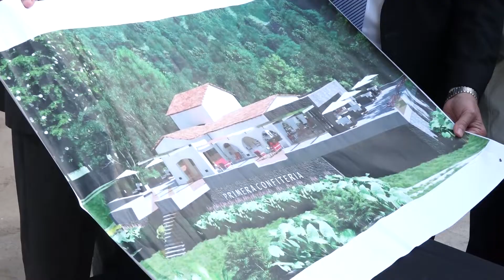Osvaldo Jaldo | La mega obra de la Primera Confitería avanza a buen ritmo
San Javier | Celebramos las inversiones que se realizan para que Tucumán siga creciendo, por lo que hoy, con gran emoción, recorrimos las obras de la Primera Confitería.

👏🏼 Es gratificante ver los avances de la recuperación de un edificio tan emblemático para nuestra provincia, que se complementa con la política de Estado de fortalecer el turismo, esta industria sin chimenea que dinamiza la economía generando trabajo para las y los tucumanos.

✅ Este es el Tucumán que queremos y por el que trabajamos. Nuestro propósito es continuar llevando adelante obras de infraestructura para que el turismo siga llegando a la provincia, y para que también puedan disfrutarlo toda la población.

🤝🏼 Agradecemos al grupo “Hotel Bicentenario SA” por invertir en Tucumán y colaborar para preservar nuestra historia. Recalcamos nuestro acompañamiento y la decisión de apoyar al sector privado.

👥 Fuimos recibidos por Carolina Vanni del grupo inversor, y nos acompañaron el presidente del Ente Tucumán Turismo, Sebastián Giobellina; la secretaria general de la Gobernación, Silvia Pérez; el ministro del interior, Miguel Acevedo; el ministro de Desarrollo Productivo, Álvaro Simón Padrós; el ministro de Educación, Juan Pablo Lichtmajer; la secretaria de Obras Públicas, Cristina Boscarino y el comisionado de San Javier; Lucas Vildoza.